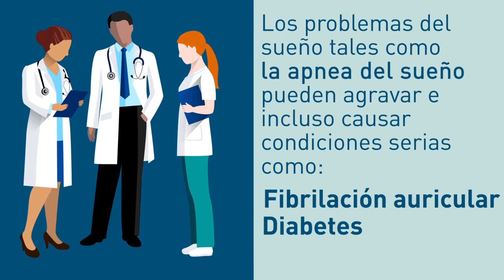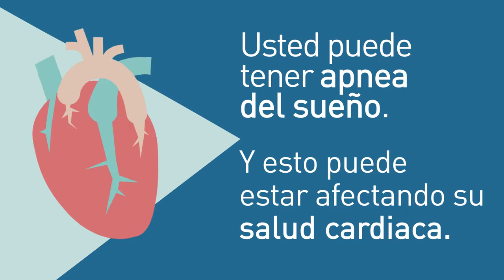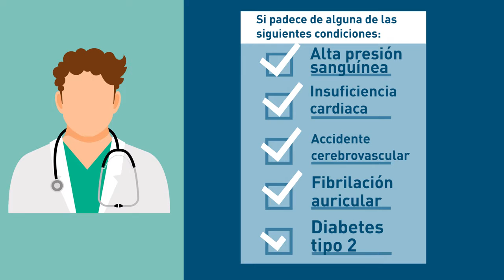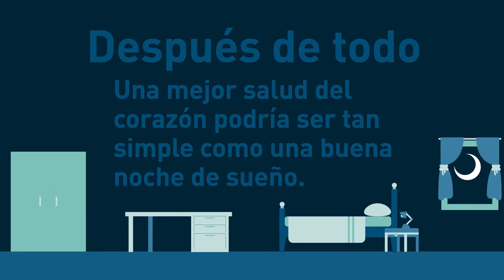WatchPAT Test del sueño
WatchPAT es un dispositivo de diagnóstico portátil aprobado por la FDA que utiliza de manera exclusiva la fisiología basada en dedo y la tecnología innovadora para realizar pruebas sencillas y precisas de apnea obstructiva del sueño (OSA) y evita la complejidad y el malestar asociados con los sistemas tradicionales basados ​​en flujo de aire.